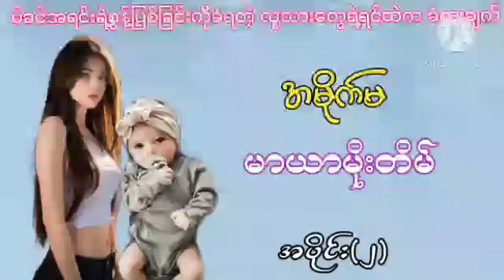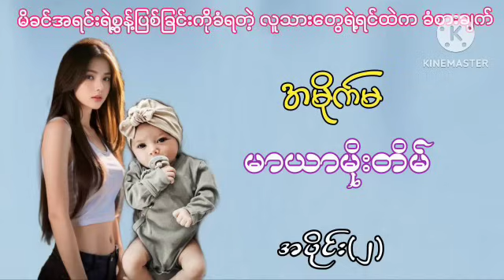အမိုက်မ#ပညာ‌ေပဇာတ်လမ်းZAWGYI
ဇာတ်လမ်းကောင်းများစွာကိုနေ့စဉ်ပြောပြတင်ဆက်ပေးနေတာမို့ChannelလေးကိုSubscribeလေးနှိပ်ပြီးအားပေးထားကြပါဦး

မောင်ညိုမှိုင်း(သန်လျှင်)
myanmar story
ZAW GYI
ORIGINAL STORIES
HTIKE ZAW

မောင်ညိုမှိုင်း(သန်လျှင်)
myanmar story
ZAW GYI
ORIGINAL STORIES
HTIKE ZAW